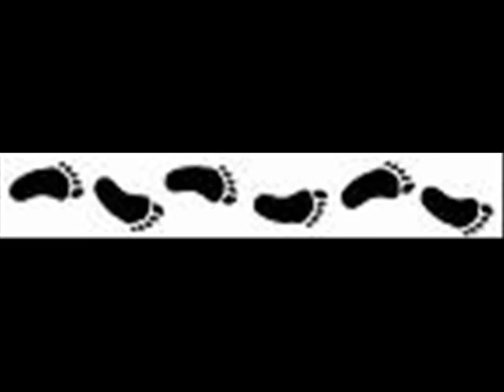footprints -Ultimate Trio with Greg Smith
Ok! Here's the final installment of ths particular gig with Ultimate Trio, with Roy Nikolaisen on trumpet, me on guitar, Jeff Avrin on upright bass and Don Hood on drums. We're performing Wayne Shorter's Foot Prints, and I have a whole video of different kinds of feetprints for you to look at. Now I have to dig into my archives to find some more gigs to iput up on this channel. Until then, take care!
                                                                                Best, Greg